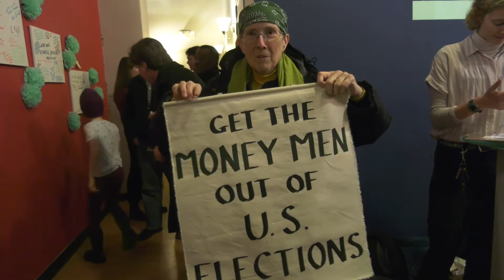Elizabeth Warren Evanston Office Opening (Package) - Northwestern News Network - February 20, 2020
Andrew Rowan Productions